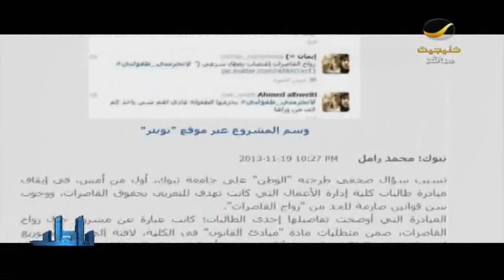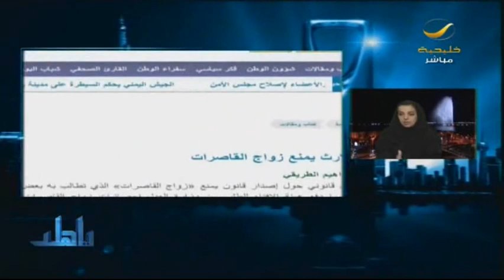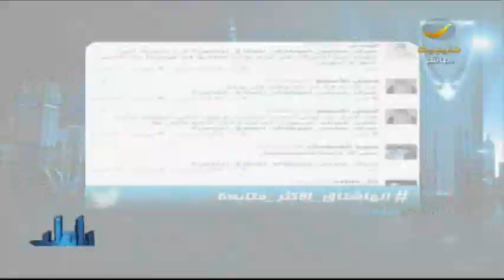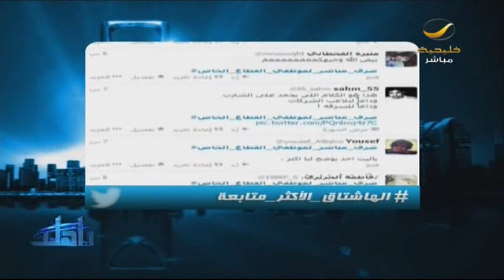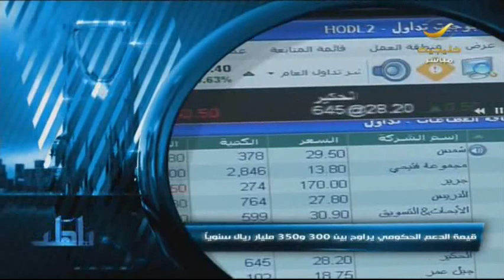برنامج ياهلا 15 ديسمبر 2013 - الحلقة كاملة